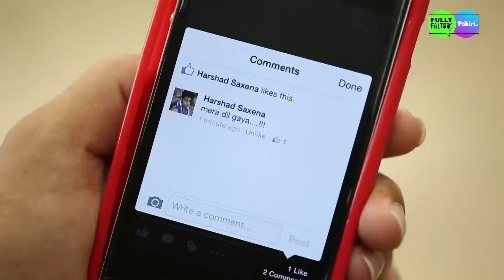స్నేహం - Kaisi Yeh Yaariaan | Telugu (Dubbed) | Ep. 47 | FAB5 నుండి నందినిని దాచే మాణిక్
కబీర్ ఊహించని విధంగా వచ్చిన తరువాత, ముక్తి మరియు అలియా కూడా తన ఇంటికి వచ్చినప్పుడు మానిణ్‌కు మరో ఆశ్చర్యం కలుగుతుంది. నందినిని వారు చూడకుండా దాచడానికి అతను కష్టపడతాడు. నందిని కూడా ఇంట్లో ఉందని FAB5కు తెలిసిపోతుందా?